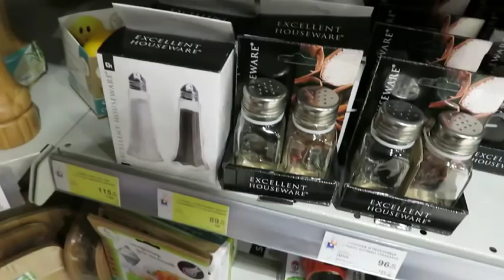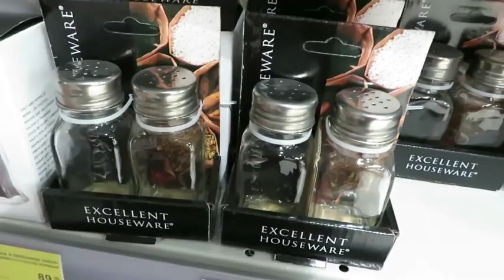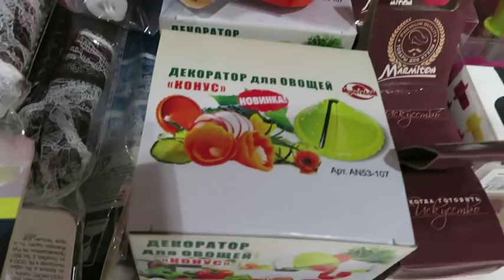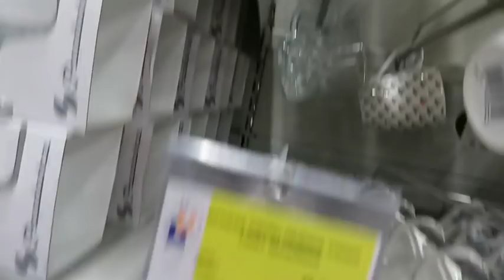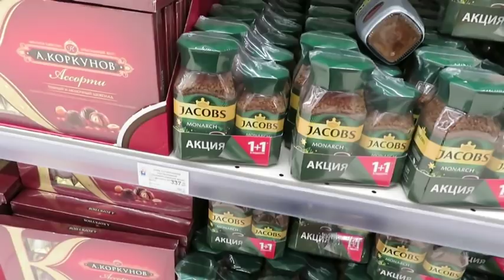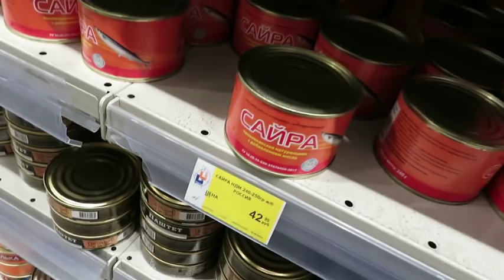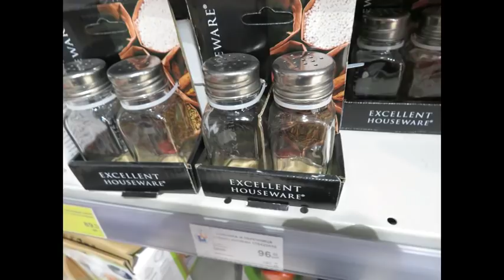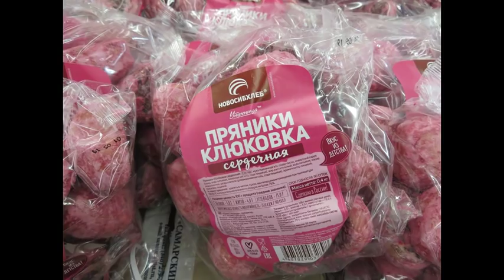✨Т.Ц.ГИГАНТ🛒 Обзор🎦 разного🚸 товара🎁 и цены📊 МАЙ 2019🎈